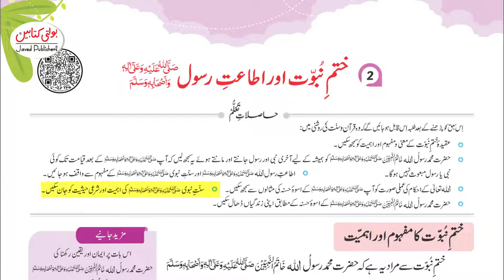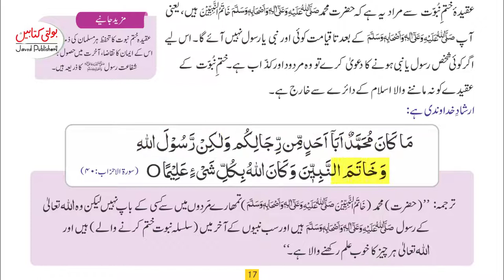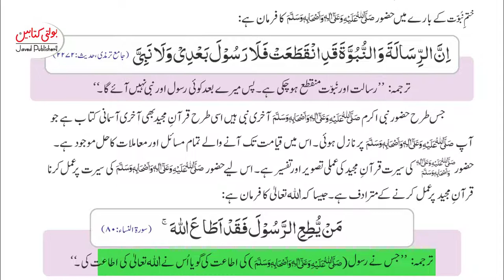Kids Islamiat Grade 5 chapter 2(2.1) part Alif @javedpublishers-boltikitabain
Kids Islamiat Grade 5 chapter 2(2.1) part Alif @Javed Publishers - Bolti Kitabain